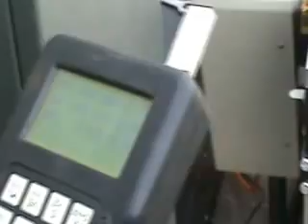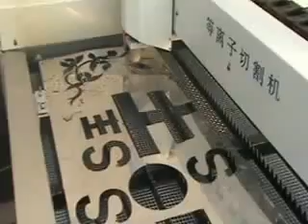Plasma Installation and Cutting